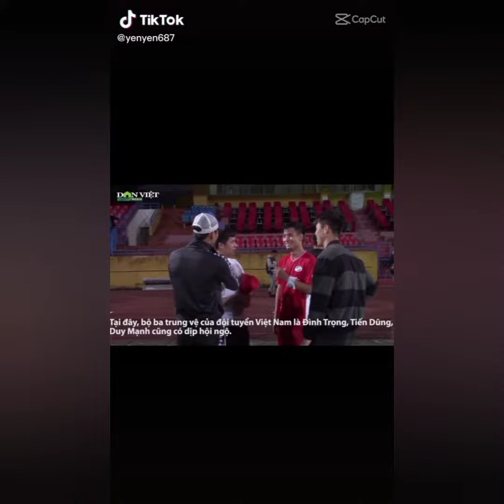[ Tik Tok ] Tổng hợp video cầu thủ Việt Nam . Việt Nam vô địch.